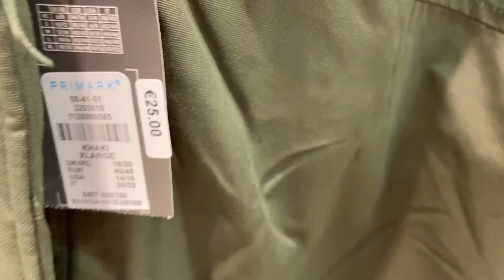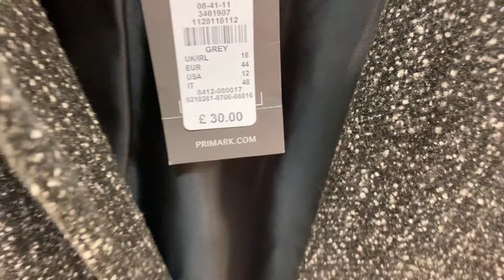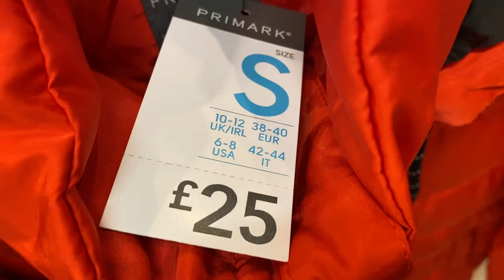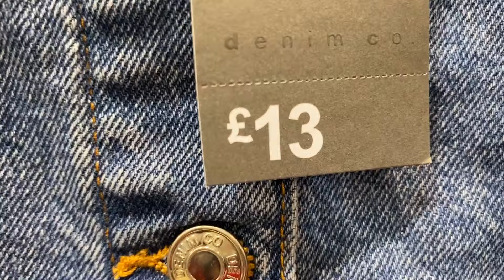Primark Women's COATS & JACKETS || January 2020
Primark New arrival of Ladies Jackets and Coats Plus Prices. Shop Stylish Women's Jackets including Prices individually for each item.